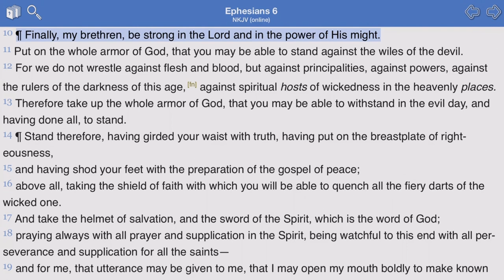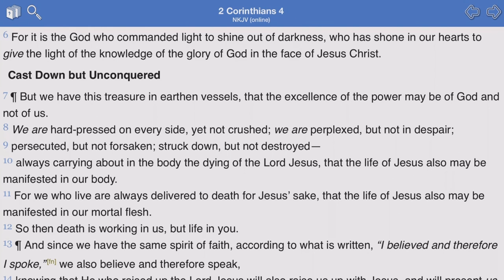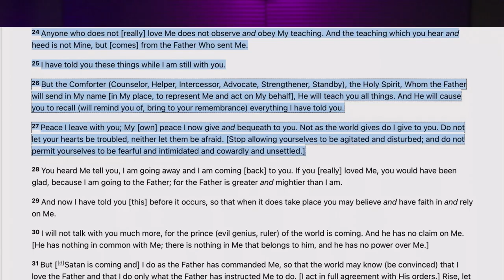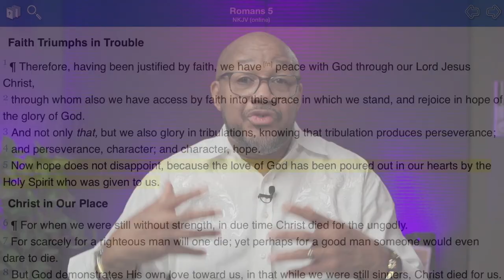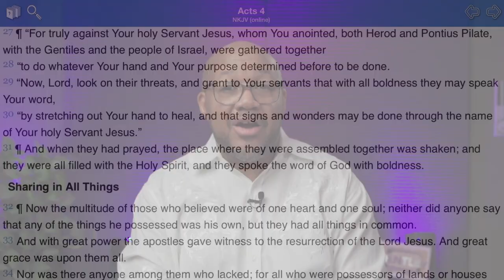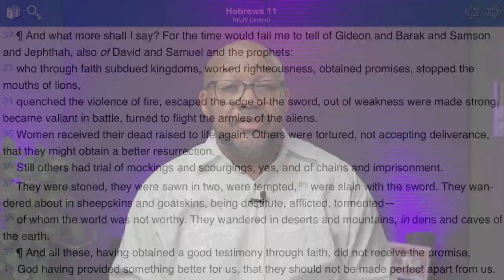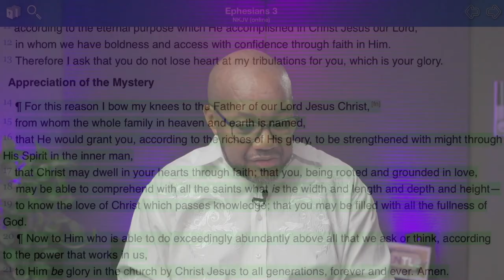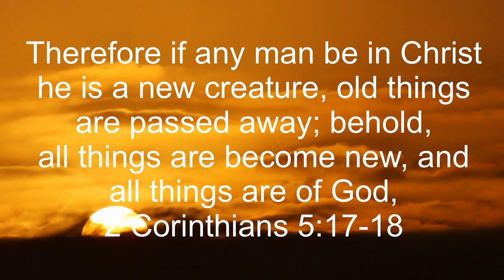The Strength Of God Yielding To The Power Of The Holy Spirit In You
I would like to apologize for the quality of this video as my settings did not match however, please allow the audio of the message to minister to you. The Holy Spirit was sent just as Jesus/Yeshua was sent by the Father to live in us manifesting the life of Yeshua in us as we yield to His holy presence. In our weakness His strength is made perfect so don't be afraid to trust in His holy power, for when we are weak, He is strong. Shalom!

Now is the time to get into right standing with God. If you are not born again of the Spirit of God and would like to pray and commit your life to Christ Jesus, listen to this very important message to get you started in your new walk with Christ: